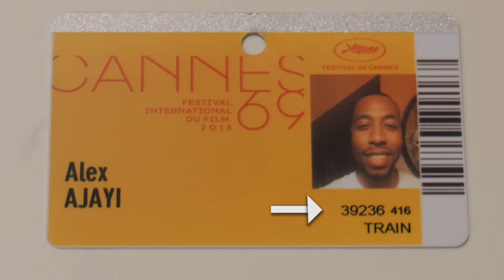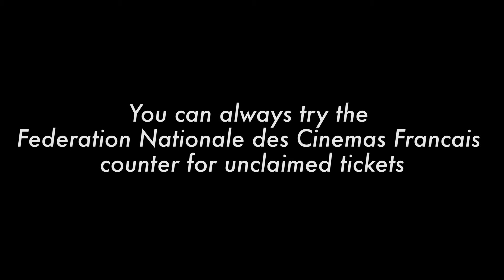How to Cannes - Tickets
What's the point of going to Cannes if you don't see movies? This video will cover all the ways you can get tickets to the big movies.